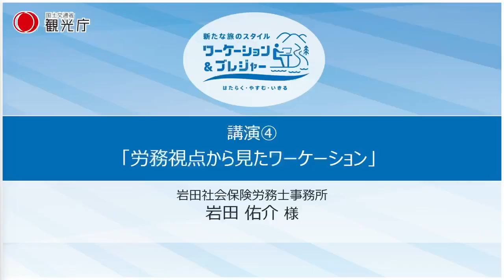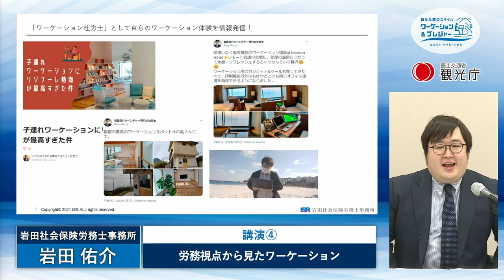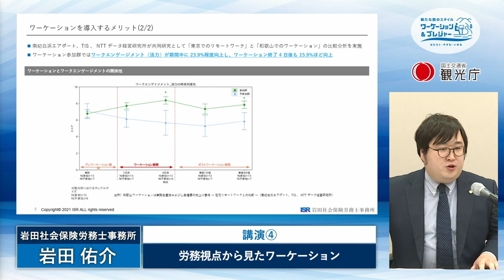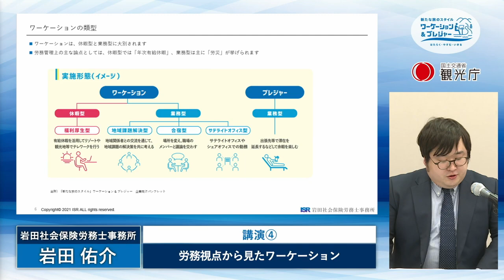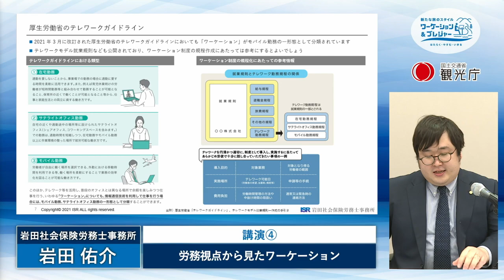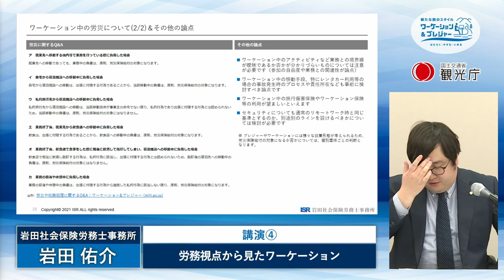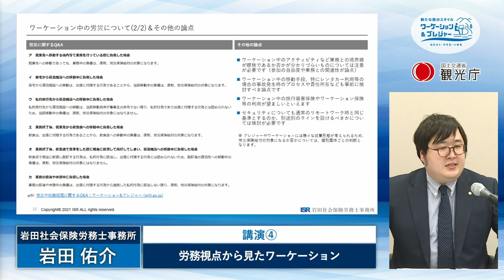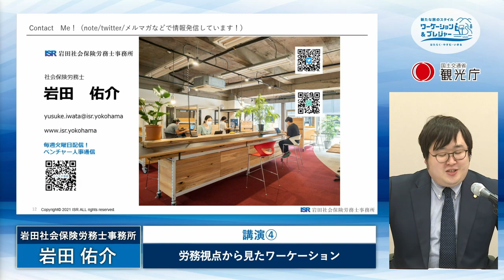ワーケーションやブレジャー等の活用による働き方改革セミナー（講演④ 労務視点から見たワーケーション）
2022年3月3日に行われた、「ワーケーションやブレジャー等の活用による働き方改革セミナー」のアーカイブ動画です。

時間や場所を有効に活用できる働き方の実践である、ワーケーションやブレジャーを企業内に制度として取り入れることを検討いただけるよう、企業等の経営層や人事担当者を主な対象としており、経営学や企業人事、労務等あらゆる視点で、場所にとらわれない柔軟な働き方が企業活動に与える影響や効果についてご理解いただける内容となっておりますので、ぜひ皆様ご視聴ください。